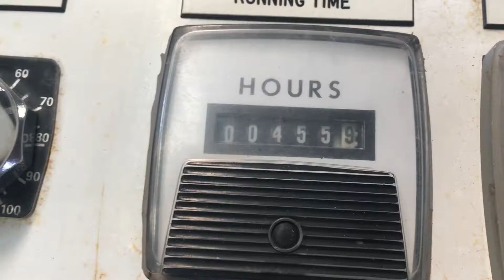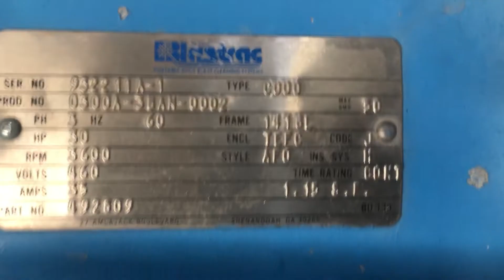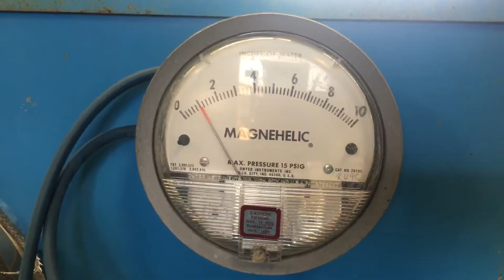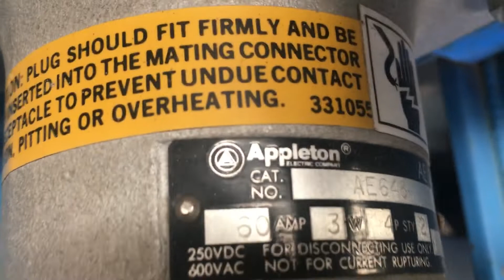BLASTRAC 1-20D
No. Folio: 13710
Marca: BLASTRAC
Modelo: 1-20D
No. Serie: 139422
MOTOR ELECTRICO DE 30 HP, 3600 RPM, 60 HZ, 460 VOLTS,